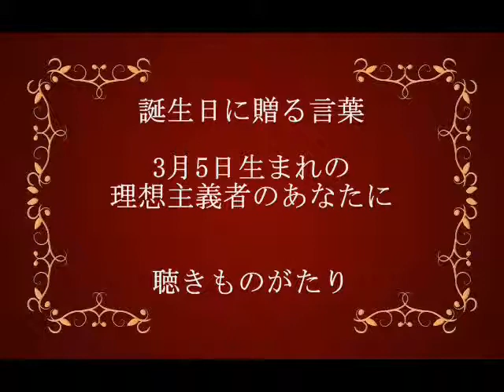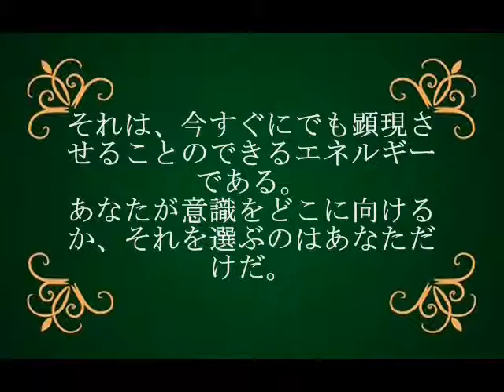誕生日に贈る言葉～3月5日生まれの理想主義者のあなたに－聴きものがたり